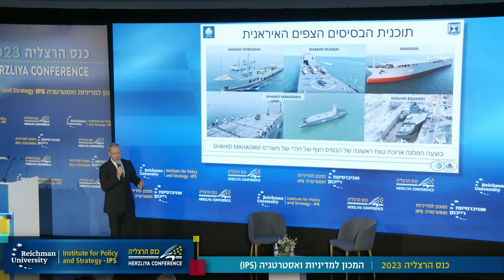Israeli Minister of Defense AddressHon. Maj. Gen. (res.) Yoav Gallant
Herzliya Conference 2023, The Institute for Policy ans Strategy, Reichman University